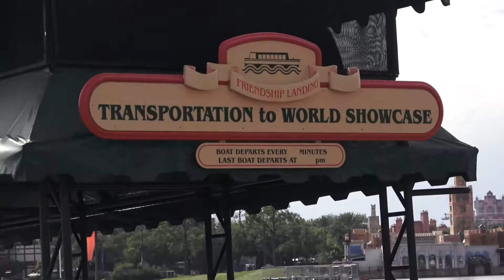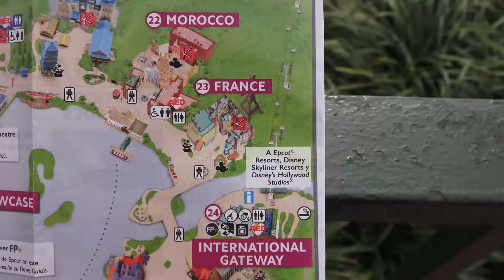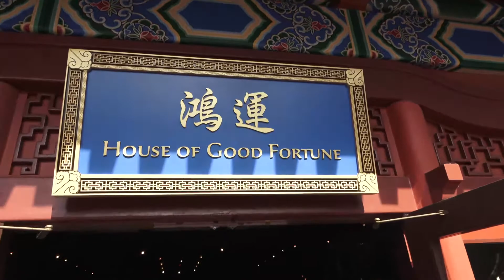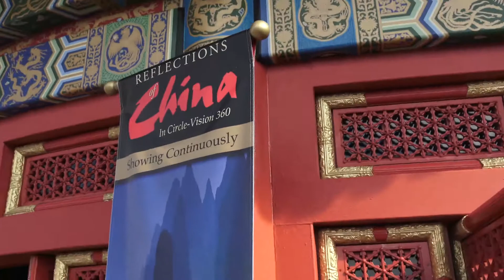BETA POR EL MUNDO - EPCOT SHOWCASE - CHINA